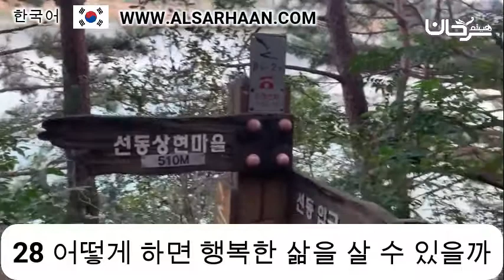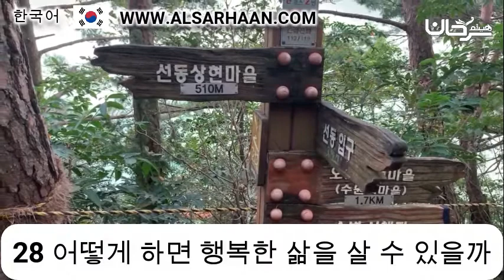28 어떻게 하면 행복한 삶을 살 수 있을까